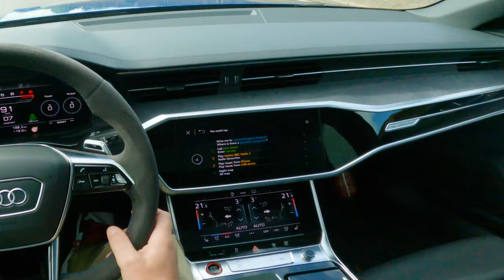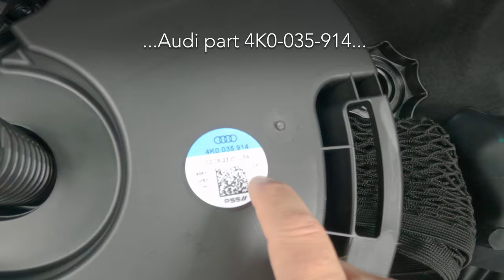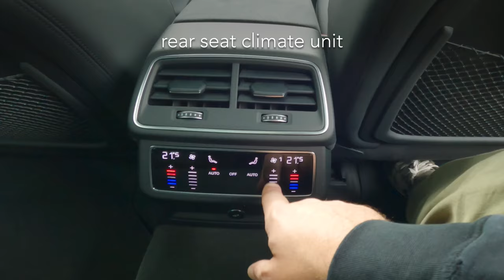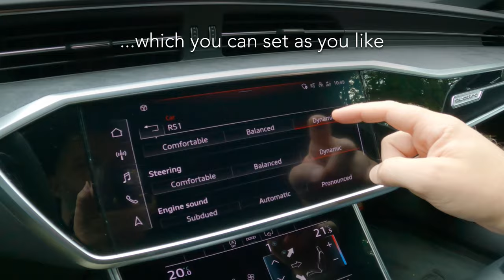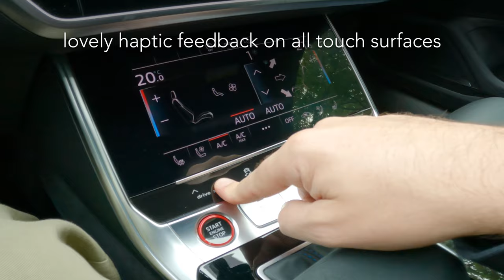NEW RS6 Performance (630 hp) - Audi POV drive & walkaround!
POV drive in the NEW Audi RS6 Performance. The most powerful Audi estate EVER!

Performance - Audi has given its highly acclaimed RS6 another revamp for 2024, now with even more power and torque. Under the hood, the familiar 4-litre twin-turbo V8, but with a twist. The turbos have been upsized, for an additional 30hp and 50Nm. So brace yourself for a formidable 630hp and 850Nm of torque! This generation of Audi RS6 is only available as an 'Avant' estate  bodystyle.

Walkaround – while the alterations to the design from the previous model are subtle, they certainly make a statement. The chrome trim from the previous generation has transformed into a sleek Matt grey finish. Not sure if it is the perfect combination with the Ascari Blue paint, but it sure looks... special. Our car also has the RS sport exhaust and the new 22-inch alloys filled with some of the biggest RS carbon-ceramic brakes I've ever seen.

Interior - The steering wheel now boasts luxurious alcantara, complemented by captivating blue stitching across the seats and seatbelts. The cabin has received a sprinkle of tech magic, including a surround view camera, and the dials have been subtly updated. Despite these refinements, the essence of the RS6 Performance remains true to its predecessor.

Join me for an exhilarating ride with the new Audi RS6 Performance!

With @Audi  and @audibelgium

SPECS
2024 Audi RS 6 Avant performance
- engine: 4.0L V8
- power: 463 kW - 630 hp - 800 Nm
- transmission: tiptronic automatic
- drive: quattro all-wheel drive
- rear wheel steering
- wheels: 22-inch - '5V spokes, matte titan grey'
- 0-60 mph: 3.3 sec
- 0 - 100 km/h (62 mph): 3.4 sec
- top speed (with pack RS Dynamic Plus): 305 km/h (190 mph)
- color: Ascari blue metallic
- interior: black +pearl black + blue with RS Design Plus - Blue

PRICE
Audi RS 6 Avant performance price (MSRP):
- USA: $122,995
- UK: £111,570
- Belgium: from € 139.350
- Australia: from $ 241,500

CHAPTERS
00:00 introduction
00:11 RS6 walkaround
00:46 Audi RS6 engine
01:07 RS6 POV drive
04:29 RS6 trunk
06:17 Audi RS6 rear seats
07:20 RS6 cockpit
08:45 How to activate launch control in the Audi RS6